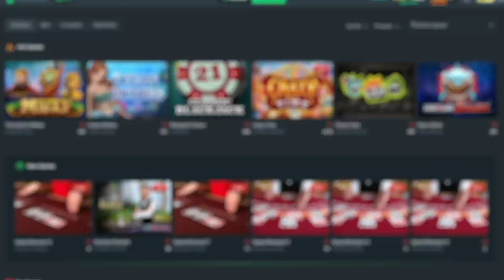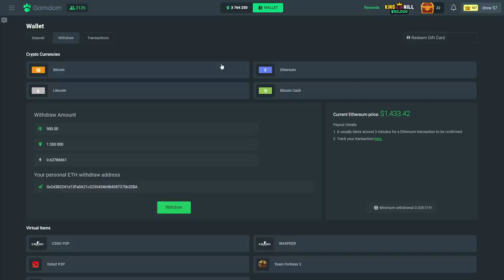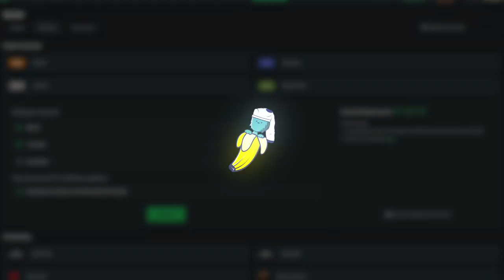Gates of Olympus dropped a 500x BOMB!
I got a 500x on Gates of Olympus.. have you seen bigger than this?